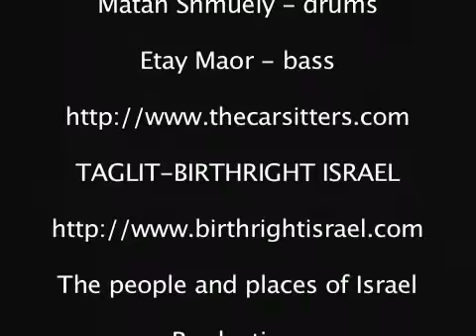Happy Birthday Israel!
Happy Birthday Israel clip
Join us as we celebrate Israel's 60th birthday and run around the country doing nonsense :)

*thanks to the Carsitters! for letting us use their awesome song "All eyes on me"

* and thanks to the team from jewlicious for hanging out with us